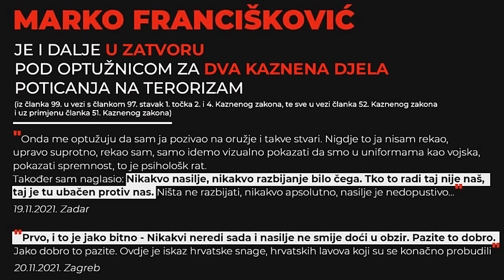Marko Francišković - CIJELA OBRANA U 20 SEK (19.11.2021.)